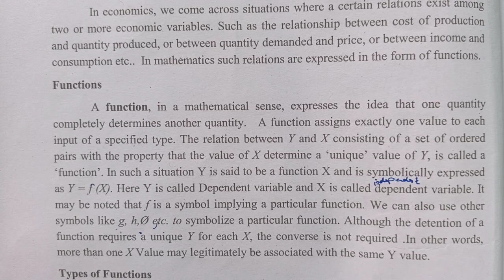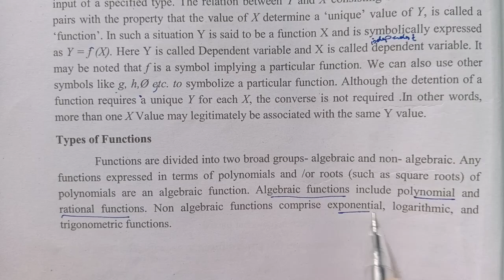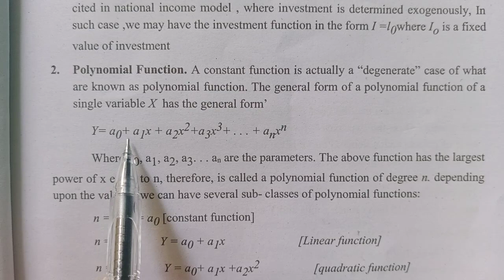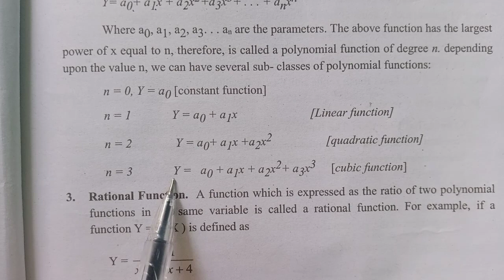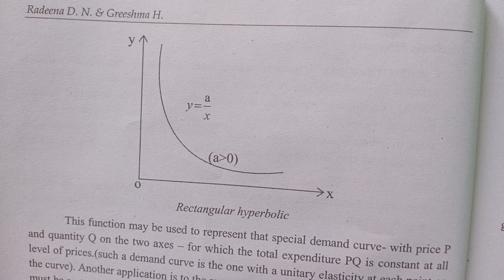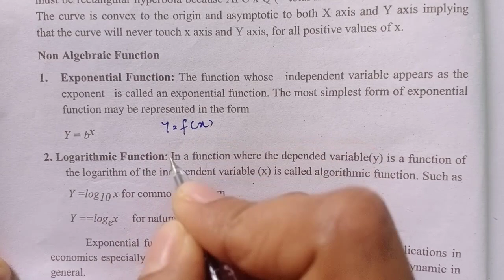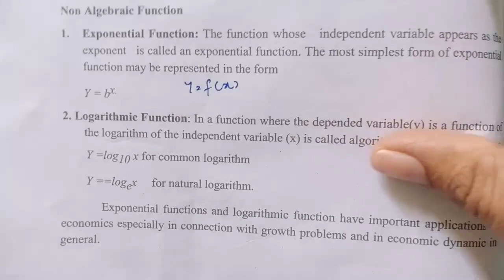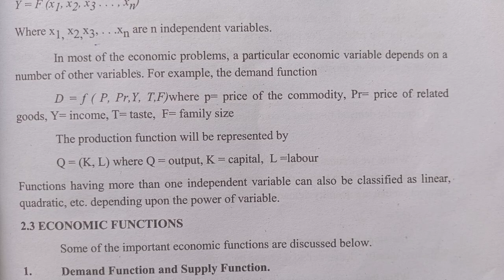Functions|types|chapter1|mathematical Economics|5 sem BA ECONOMICS|calicut University